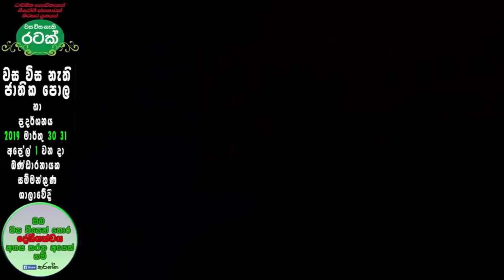කොස්වලින් කරන දෙයක්